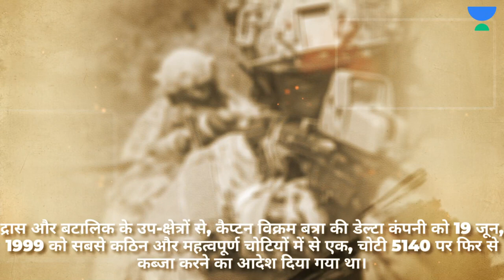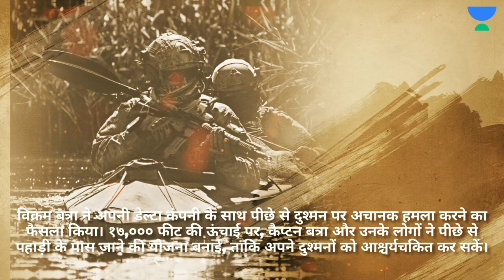Ye Dil Maange More | A Tribute to Captain Vikram Batra | Unacademy Short Film